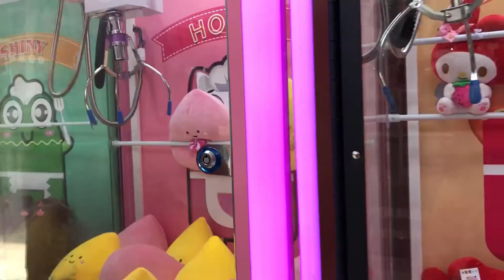Claw Machines 20 Tokens Challenge!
My 20 tokens challenge 😀
Credits:
Music artist: Krayzius - Brainstorm Virtual Boy